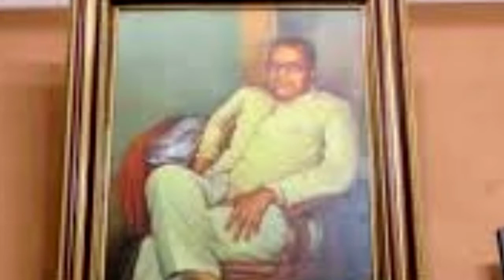harekrushna mahatab biography in odia।harekrushna mahatab life history ।harekrushna mahatab in odia।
about this video:
          In this video described the full life story of harekrushna mahatab in odia language .He is the first chief minister of Odisha. He is also freedom fighter,writter.

harekrushna mahatab in odia, harekrushna mahatabnka jibani, odia jibani, odia biography, harekrushna mahatab life story,first chief minister of Odisha,